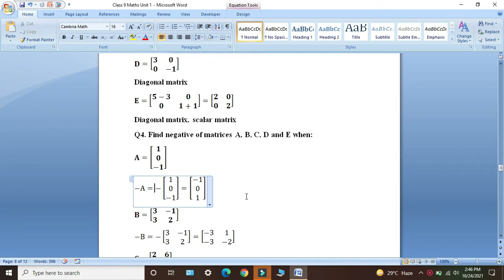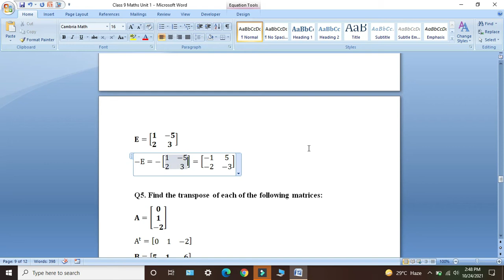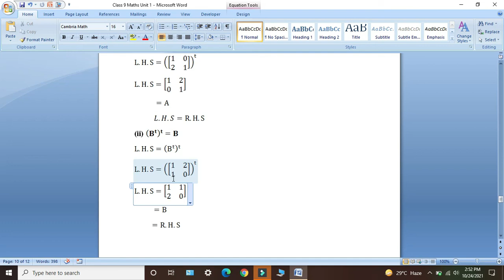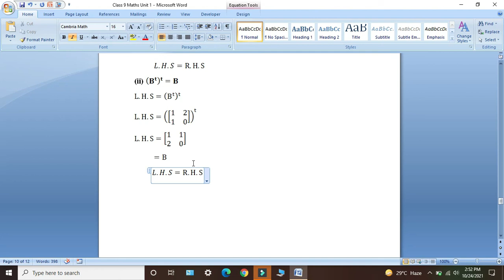Class 9 Maths || Exercise 1.2 || Question Number 4, 5 and 6 Solution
In this lecture i will give Solution of Question Number 4, 5 and 6 of Exercise 1.2. Topic of your Unit 1 is Matrices and Determinants.